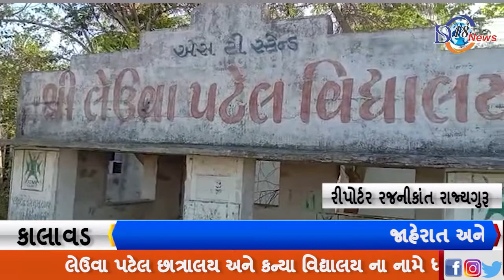લેઉવા પટેલ છાત્રાલય અને કન્યા વિદ્યાલય ના નામે ધમધમે છે મીનરલ વોટર અને ઠંડા પાણીની મીની ફેક્ટરી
કાલાવડ થી રણુજા હાઈવે પર પિયાવા દાતા દ્વારા કે સમાજના આગેવાનો થકી નાણા ભંડોળ એકત્ર કરી વિશાળ છાત્રાલય અને કન્યા વિદ્યાલય બનાવી છે.
 પરંતુ અત્યારની હાલત જોઈને એવું લાગે કે કોઈ ઠંડા પાણીની ફેકટરી ધમધમતી હોય તેવું લાગે છે.
       પટેલ સમાજના નામે છાત્રાલય અને કન્યા વિદ્યાલય બનાવી .
મીની પ્લાન્ટ નાખી સરકારની આંખમાં ધુળ આંજતા હોય તો.
 શિક્ષણ મંત્રીએ આની તપાસ કરી કાયૅવાહી કરવી જોઈએ.
વિજ કનેક્શન જોતા પણ એવું લાગે છે કે વિજ કંપની ગરીબના ઘરમાં રેડ પાડે છે અને મગરમચ્છ દેખાતાં નથી.
રીપોટૅર : રજનીકાંત રાજ્યગુરૂ
રીપોટૅર : રજનીકાંત રાજ્યગુરૂ